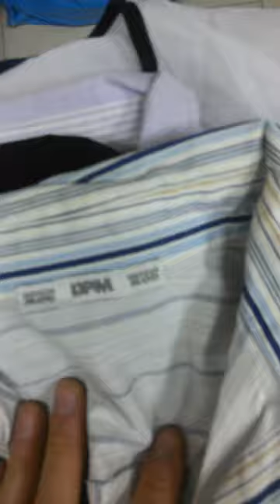блузки топ фешен bloses top fashion 12 кг по 11евро/кг